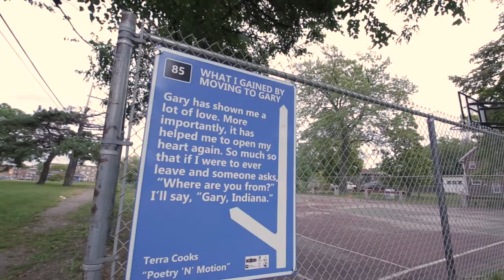Eddie Melton Announces Campaign for Mayor of Gary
GARY, IN — Sen. Eddie Melton, a native of Gary and Assistant Minority Leader of the Indiana state senate, announced his candidacy for Mayor of Gary today at 5 p.m. at campaign headquarters (3669 Broadway, Gary, Indiana 46409).

In his announcement speech, Sen. Melton highlighted a five-tenet policy plan for his approach to solving some of Gary’s toughest problems once elected. The plan includes solutions for:

Public safety
• A reliable city government
• Addressing basic needs
• Economic development
• Investing in Gary’s youth

“How will we redeem Gary to her true glory? We will empower and secure her people. When we build up people, people will build up their communities. Without proper leadership in City Hall, we can’t expect our neighbors all over the city to have the resources or inspiration to lead in our communities. That leadership can’t wait another four years. It is needed NOW. Under my administration as mayor of Gary, there will be No Opportunities Wasted,” said Sen. Eddie Melton.

For information, visit EddieMelton.com.